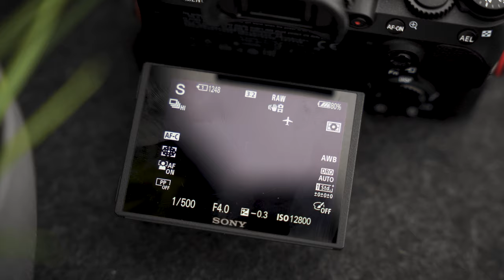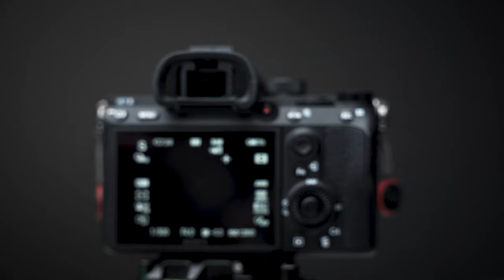Sony A7III Meine Kamera im Jahr 2021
In dem neuem Video geht es um die Sony A7III das ist meine Hauptkamera mit der ich alles mache sein es Videos drehen hier für Youtube oder Bilder für Instagram schießen. Die Sony A7 Mark 3 ist meiner Meinung das die beste Hybrid Kamera die es 2021 auf dem Markt gibt. Zusammen mit dem Sigma 24- 70 F2.8 und dem Sony 70-200 F2.8 ist sie die SonyA7III eine absolute top Kamera für jeden von euch der auch coole Youtube Videos und Hammer Instagram Bilder schießen will.
Wenn ihr sonst noch fragen habt schreibt mir eine Private Nachrichte bei einem der unten aufgeführten Sozialen Netzwerke. Oder hinterlasst ein Kommentar

Equipment
► Grafik Tablt

sony a7iii sony a7 iii sony a7iii video review sony a7iii review sony a7iii unboxing